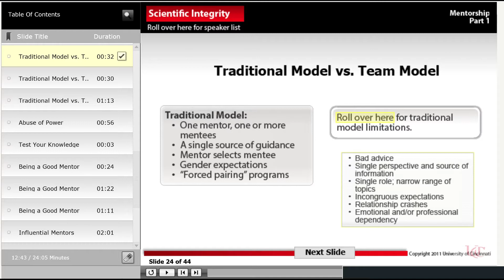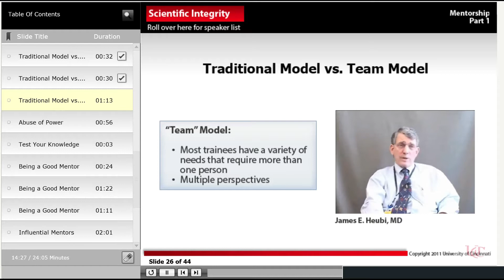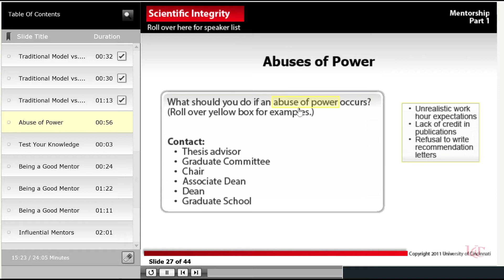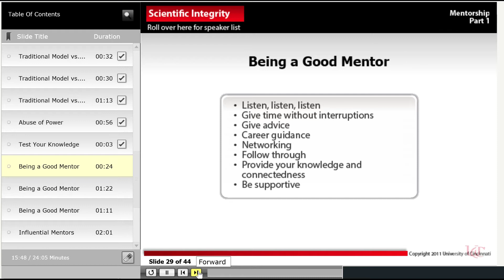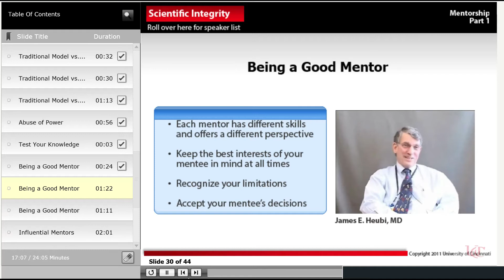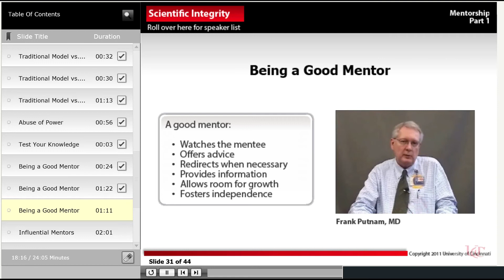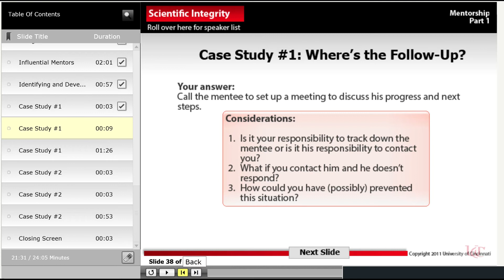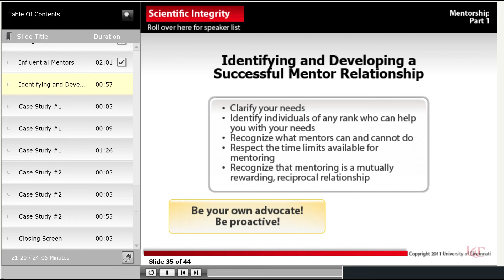Scientific Integrity: Mentorship Part C - Mentoring Team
Learning Objectives:
1. Discuss the advantages of a mentoring “team”.
2. List the qualities of a good mentor.
3. Using case studies, describe common conflicts that can occur in a mentor/mentee relationship.